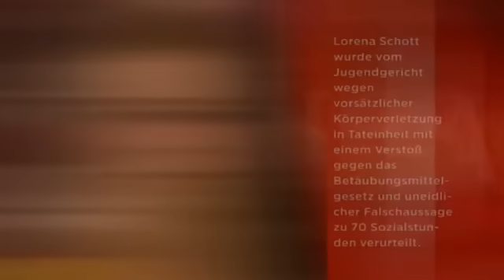Angeklagte schläft mitten in der Verhandlung ein! | Richterin Barbara Salesch | SAT.1